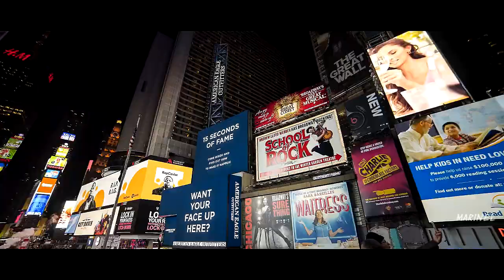Medina - You And I (Poison Beat Remix)